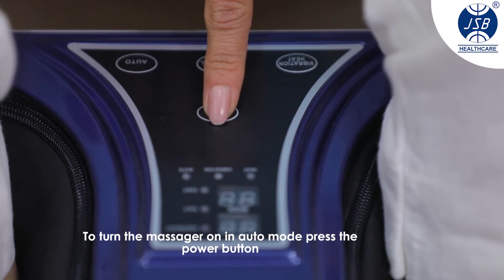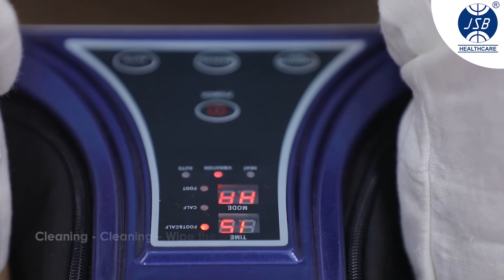How to Use Leg Massager Machine JSB HF04 for Calf Pain Relief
JSB HEALTHCARE
E-106, Lajpat Nagar-1,